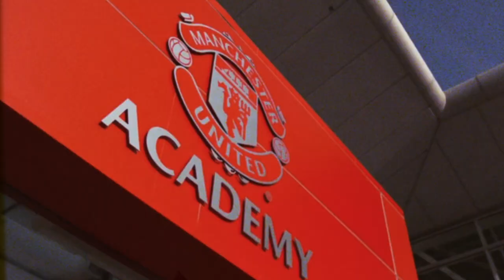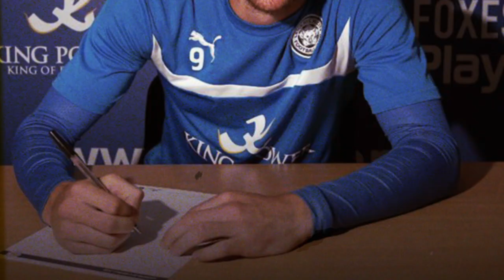What Are The Chances of Becoming a Pro Footballer?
So... football is the most popular sport in the world which means that making it as a professional football player is very hard! But just difficult is it to be paid to play football/soccer?

If you could play for any football team in the world... what team would you pick?